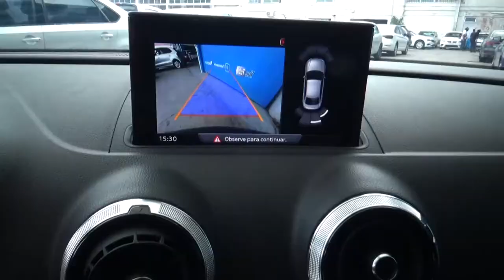Audi / S3 / 2019 - K1013271